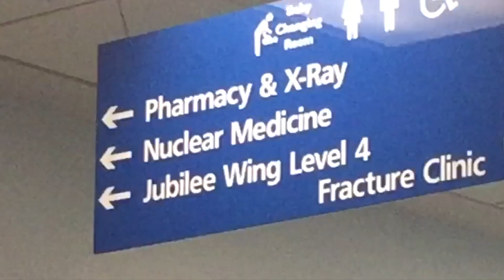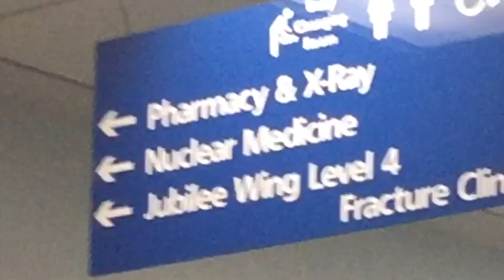SENT TO URGENT CARE|Banter with Belle